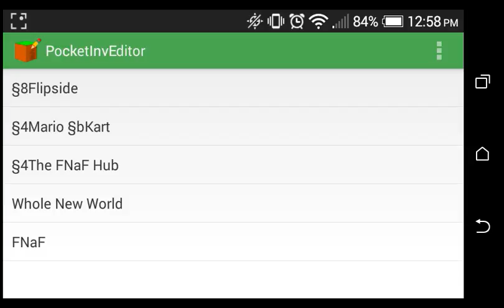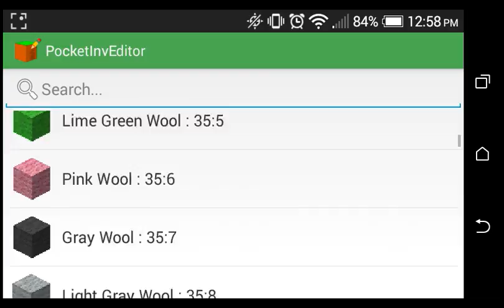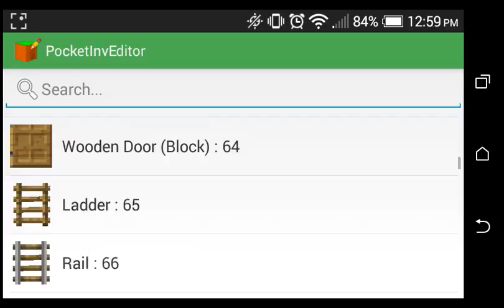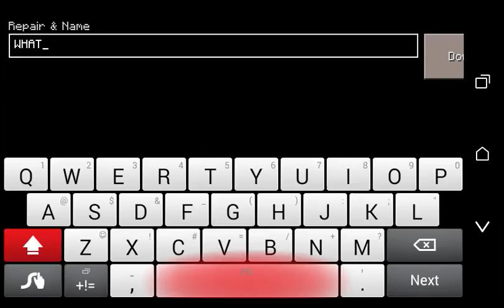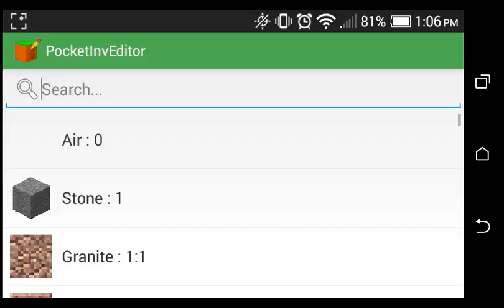Glitchfest!!- Some Hilarious MCPE Glitches!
ELN Video Rating: E13+

I show some funny glitches in MCPE! :D Enjoy!